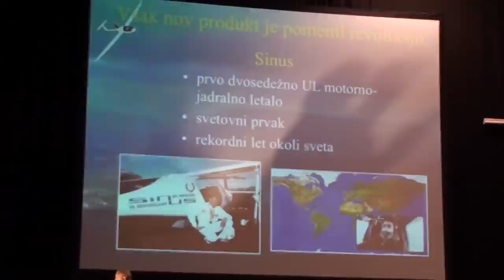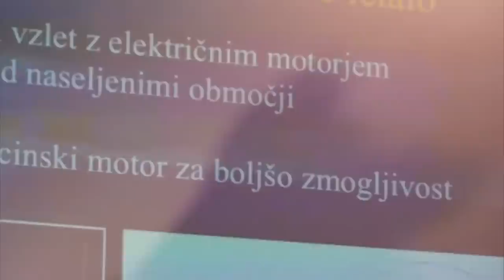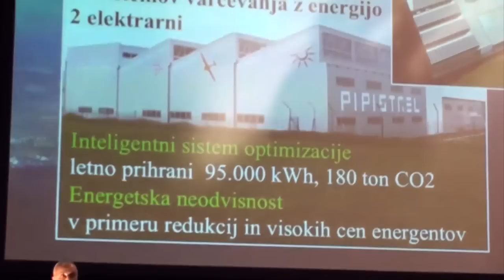Ivo Boscarol -180°STAGE - WHAT'S NEXT, 21. 10., VIBA FILM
180°STAGE - WHAT'S NEXT, 21. 10., VIBA FILM Stage 180° is a series of provocative short presentations (180 seconds each), where a specific topic is addressed through the right questions by up to 50 talented and successful innovators, thinkers, entrepreneurs and artists. Following the selection criteria they represent the spirit of the time, stand out from and against the average, and are the generators of economic, cultural and social development.

What's next?
The future is not a result of choices from among alternative paths offered by the present, but a place that is created -- first in the mind, by intention, and then in activity. The future is not something or some place we go -- it's what we create in a conceptual framework that is always "why?" and later the image "how?".